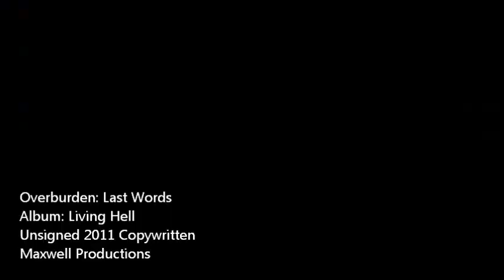Overburden - Last Words official music video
Overburden- Last Words muisc video. Thanks to Zombielife Stuidios and David Maxwell at Maxwell Productions  SIngle off new album Living Hell.